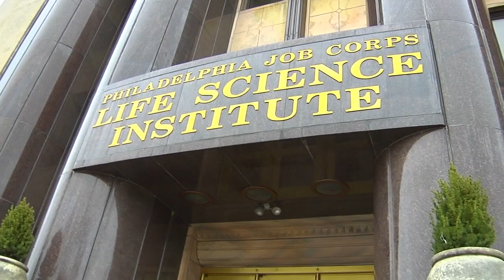Cooking Up A Brighter Future With Job Corps | Ahmed’s Story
Hands-on JC Culinary Arts training + free college degree = win, win for Ahmed. Find out how Philadelphia JC (PA) is helping him reach higher heights.

(Video recorded before COVID-19)